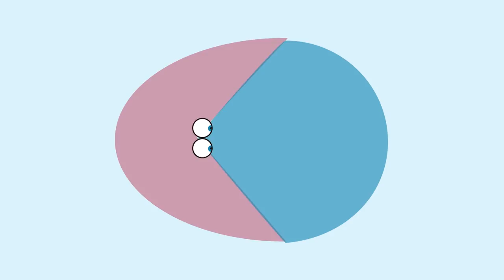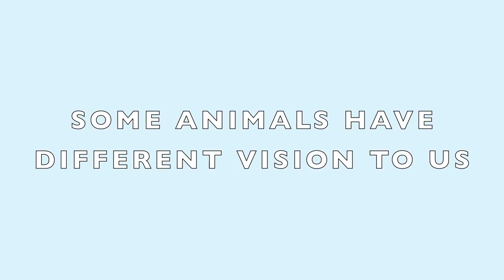Odysseus And The Cyclops | Exploring Greek Mythology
Fun History for kids! Learn all about Ancient Greece in this history learning video for kids! You will learn all about the Ancient Greek Myths and some really fascinating facts about this incredible civilisation!

We are all set with our second Greek Mythology Lesson Video. This Lesson is all about Odysseus and the Cyclops. We hear the myth, and then we get to look at the science behind what it would be like to have one eye, like a cyclops!
Your learners can scientifically test this out.

Follow the tale of Odysseus, written by the Ancient Greek poet Homer. When he and his men find a cave full of food and drink, they decide to get their fill. Little did they know, but the cave belongs to a Cyclops, a mighty man-like creature with one eye. Do Odysseus and his men make it out alive? Find out...